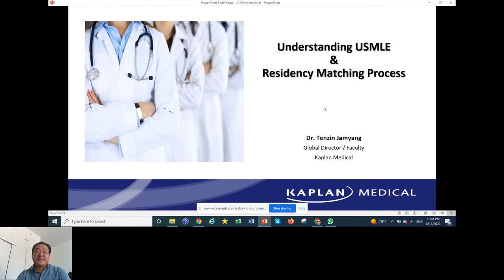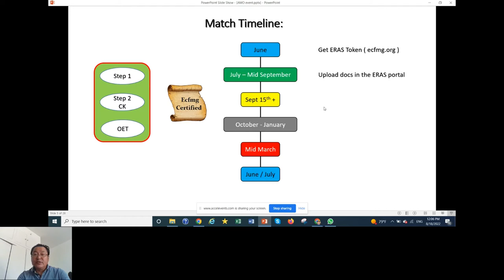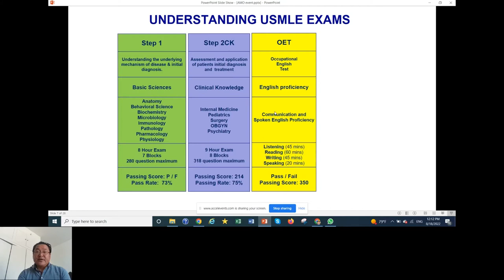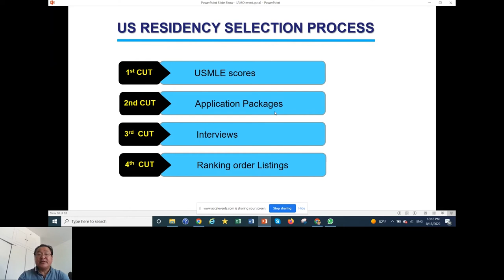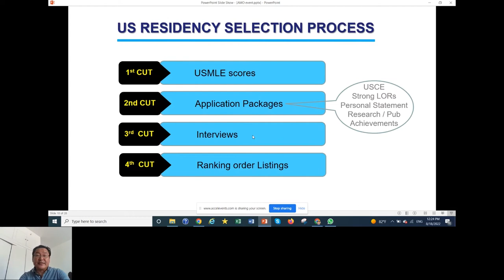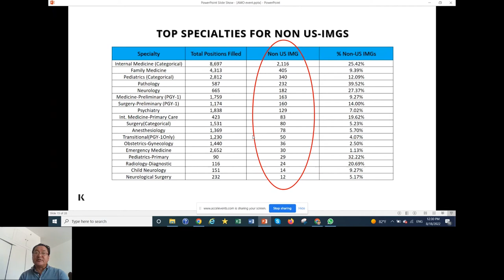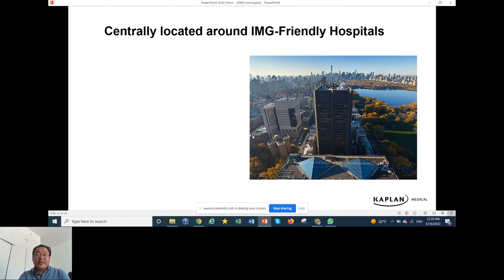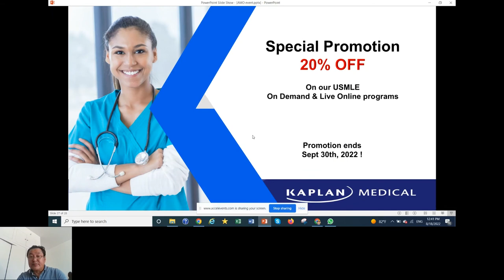U.S. Medical Residency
Listen to Tenzin Jamyang, MD, Global Director, International Recruitment at Kaplan discuss:

Understanding the U.S. residency process
Match data for IMGs
Study options with Kaplan Medical